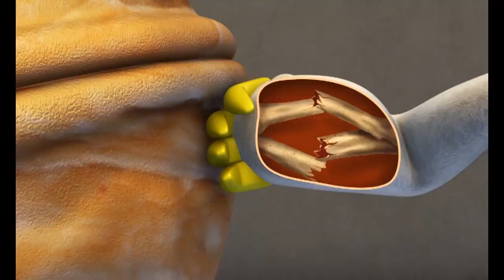Zombie cartoon movie: Swat and Paddle - Mad Box Zombies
Mince makes a homemade paddle ball to play with but it breaks. See how she makes due of what she has with Pero's help!